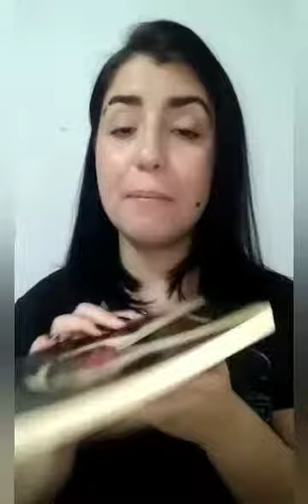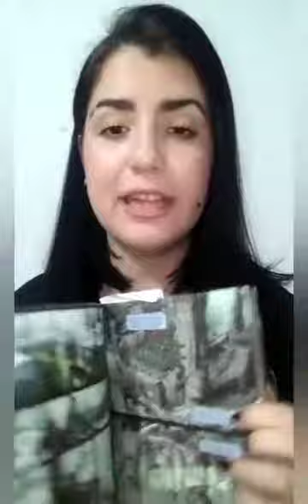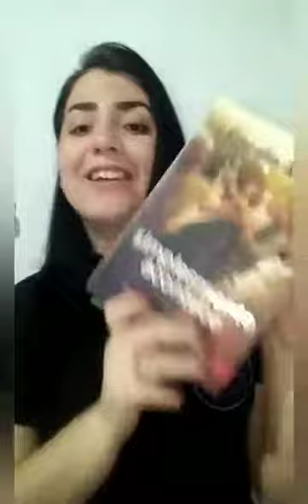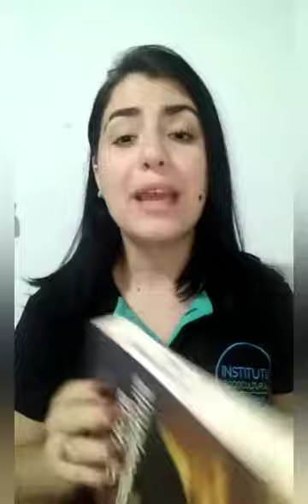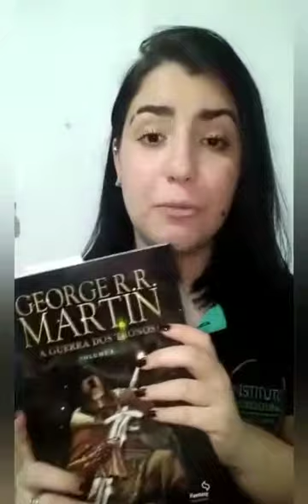Sugestões de livros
Final de semana chegou e com ele um feriado prolongado para desfrutarmos também! Selecionamos algumas sugestões de livros para vocês através da nossa estagiária da Biblioteca Ambulante Maria! Esperamos que gostem!!!